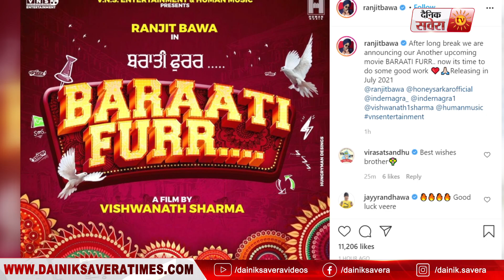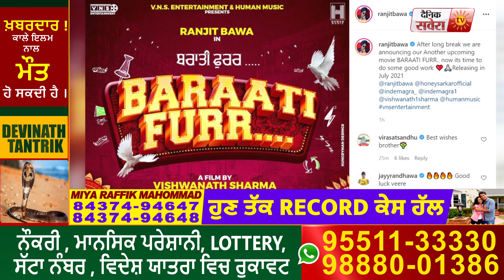Baraati Furr : Ranjit Bawa l Official First Look l New Punjabi Movie l Dainik Savera